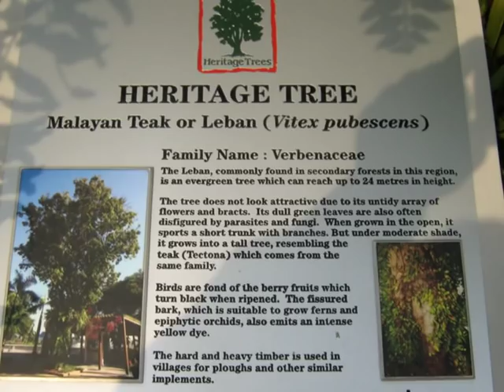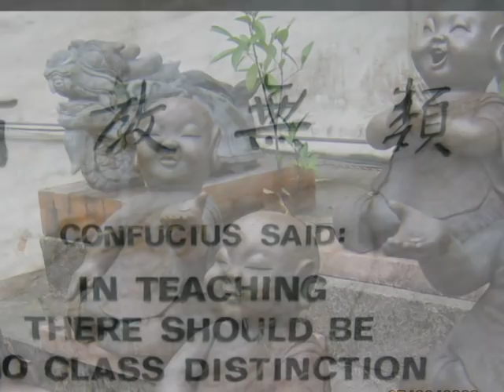Pattu mamiye- A.E Manoharan Baila Srilankan hits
The song had a uniform tune in all the paragraphs but still was able to get you dancing. Many A lot of versions of this song (like pattu mamiyae) were heard as days went by,especially with the female lead changing now and then. However the male voice was that of A.E Manoharan. Also known as Ceylon Manohar, this and many of the songs he sang were very popular. The Genre' "Baila" came into existance after this song. Announced in Radio Ceylon as Pop Isai Padalgal (with POP spelt the typical ceylonese way) Baila's came to stay... at least in our heart. Surangani was another famous Baila brought into TFM by Ilayaraja in Avar Enakkae Sondham. A.E. Manoharan sang that song too. He also sang songs like "Coattu Poatta Mudhalalikku Columbula dhaan kalyanam" in Pilot Premnath, and of late "Pathala Pathala" in Virumbugiren. Ceylon Manohar also acted in quite a few tamil movies. He starred lately in Jay Jay albiet without his trademark "Saibaba style" hairdo.